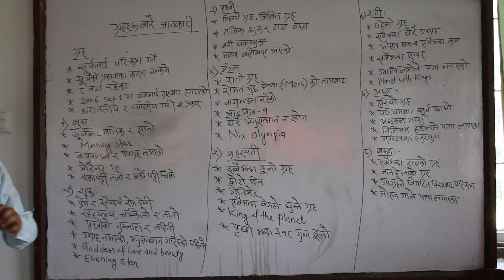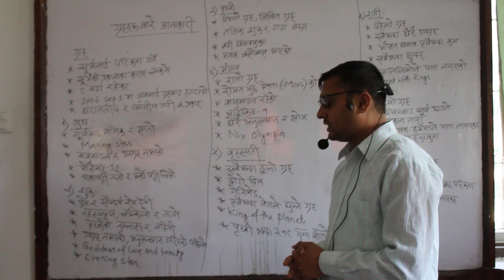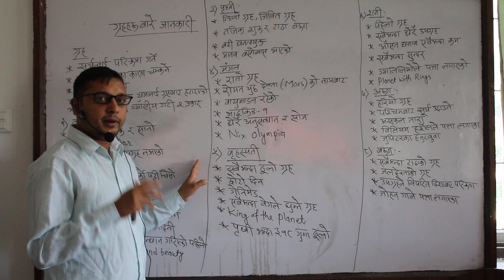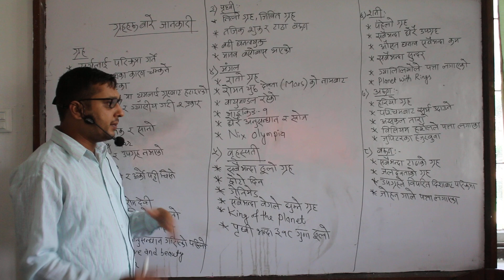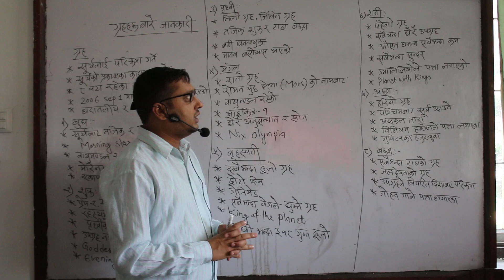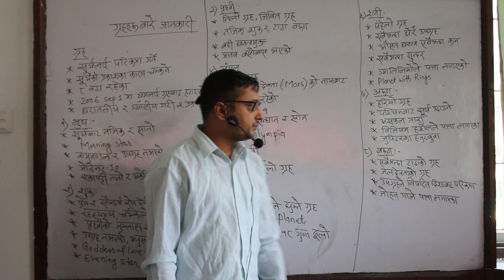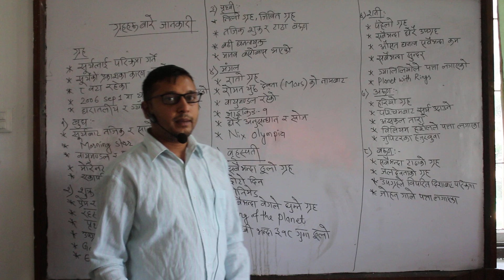ग्रहहरू बारे यसरी फटाफट जानाैं । BY NANDA PRASAD BHATTARAI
ग्रहहरूको विशेषता छोटो समयमा जान्नका लागी यो भिडियो हेर्न नभुल्नुहोला । यस भागमा शिक्षकसेवा, खरिदार, नासु, अधिकृत, अनुसन्धान तथा बैंकिङ क्षेत्र सबैका लागि महत्वपुर्ण सामाग्रीहरू समावेश गरिएको छ ।

अनलाइन कक्षाका लागि सम्पर्क : 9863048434, 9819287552